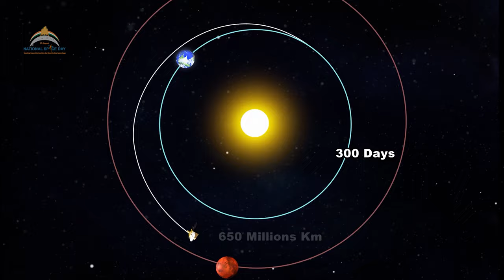Mars Orbiter Mission